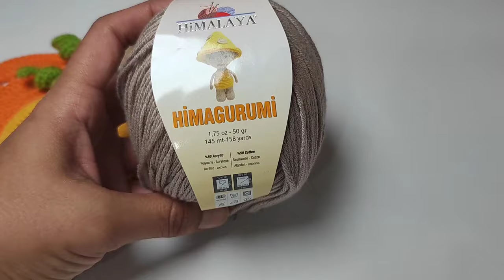🎃Learn to Crochet: Quick and Easy Pumpkin Coaster Tutorial | Perfect for Fall!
🌟 Welcome to My Crochet Channel! 🌟
In today's tutorial, I’ll show you how to crochet a cute and easy pumpkin coaster that’s perfect for adding a touch of fall to your home decor! This project is ideal for beginners, and you’ll find the free crochet pattern in the description below.

🔹 What You'll Learn:

How to crochet a simple coaster
Step-by-step instructions for creating a pumpkin design
Tips for beginners to master basic crochet techniques
🔹 Materials Needed:

Yarn (in your choice of colors)
Crochet hook (recommended size)
Scissors
Yarn needle